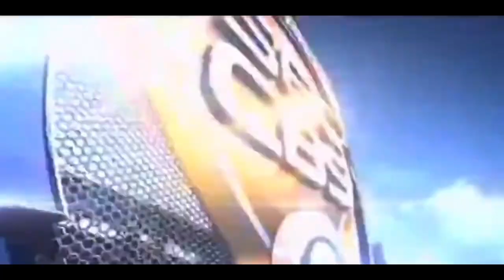The best of the SEC on CBS (2013)